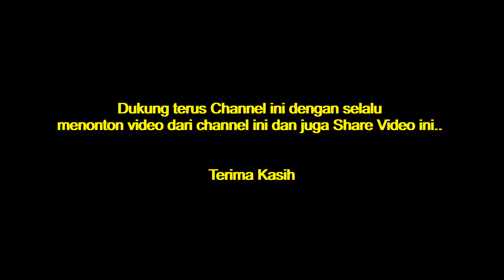Tanpa macet lagi.. Jalintas Indralaya - Prabumulih pasca Tol beroperasi